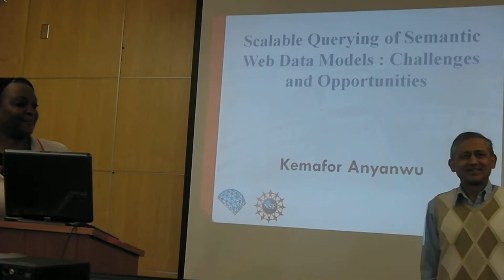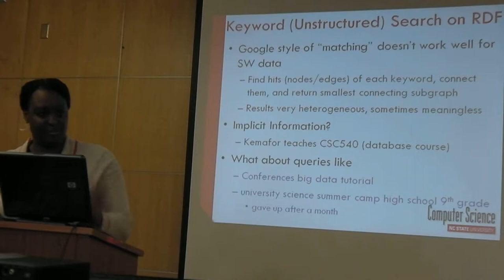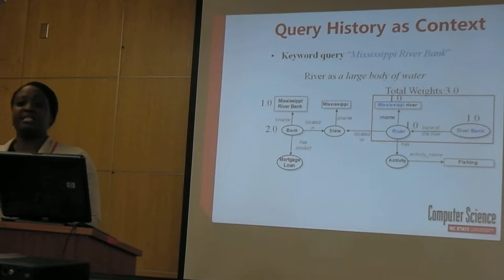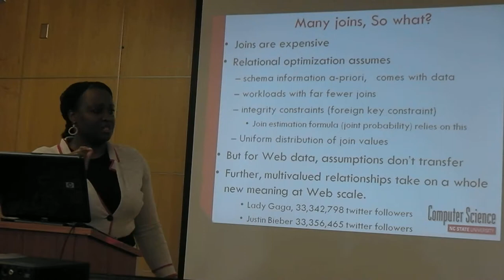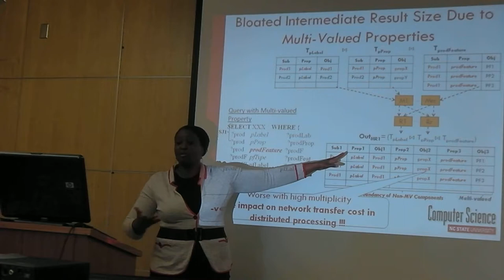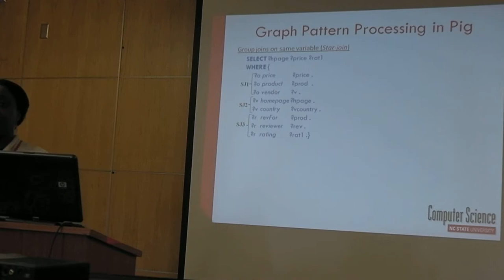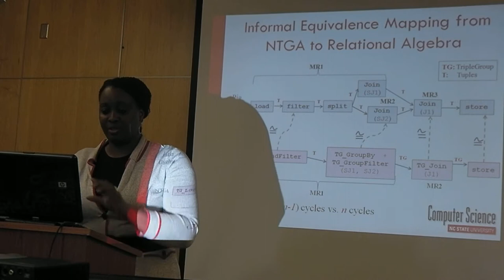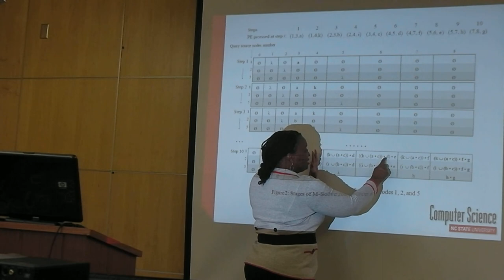scalable querying of semantic web data models: Challenges and opportunities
Kemafor giving talk on scalable querying of semantic web data models.